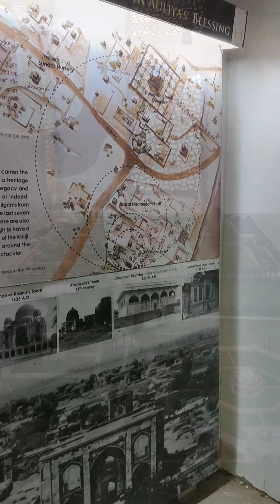Humayun Tomb Delhi | Cinematic Shot | 4K Video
CHANNEL CONTENT-
Lifestyle Vlog
Travel Vlog
Family Vlog
Village Vlog
Market Vlog
Food Vlog
Tourist Spot Vlog.

tags-
Humayun Tomb Delhi
Humayun Tomb